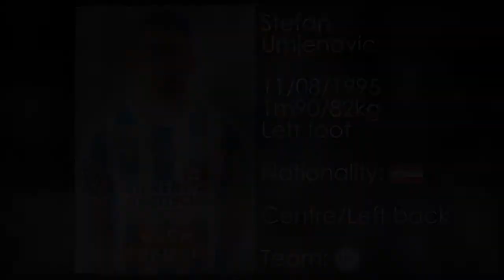Stefan Umjenovic 2018 - 2019 (highlights)